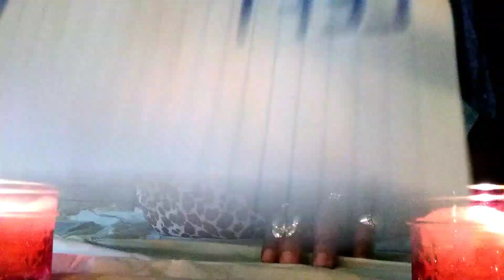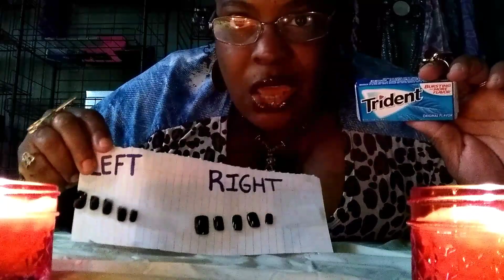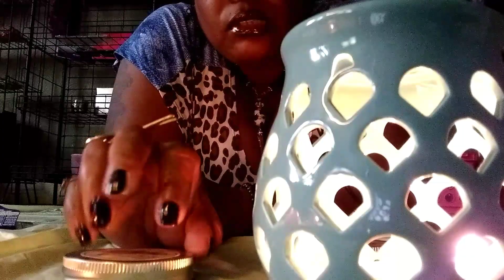ASMR: WHISPERING, TAPPING, CHEWING GUM, DOING MY NAILS!! By: SLEEPY TIME ASMR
HELLO TO ALL MY SLEEPYHEADS OUT THERE AND WELCOME TO MY 13th VIDEO ON THIS CHANNEL. I HOPE YOU ENJOY AND MOST OF ALL RELAX AND GET SOME REST. PLEASE LIST YOUR SUGGESTIONS AND REQUEST IN THE COMMENT SECTION BELOW...THANK YOU AND GOOD NIGHT MY LIL SLEEYHEADS...GET SOME ZZZZZZZ'ssss😴😴😴

ALL MY YOUTUBE CHANNELS LISTED BELOW

💋💋JUICY TINGLES💋💋
(Mukbang/ASMR Channel)

👀👀EYESMARRIEDNOW 👀
          (Vlog & Life Channel)

💄💄MAKEUP4DUMMIES💄
           (Makeup Channel)

          (Cooking Channel)

💑💏BABYTRIPLETS💑💏
     (Rebirth/Reborn Dolls)

📺📺EMN NETWORK TV📺
              (News Channel)

😴😴SLEEPY TIME ASMR😴
               (Asmr Channel)

      Demetria Wilson

🍐🍐PERISCOPE🍐🍐
        eyesmarriednow

📬📬MAILING ADDRESS📬📬
           Demetria Wilson
         683 Ridge Rd #305

ASMR: WHISPERING, DOING MY NAILS,  TAPPING, CHEWING GUM AND WATER SOUNDS!! By: SLEEPY TIME ASMR😴😴😴😴

CHECK ✔ OUT MY LAST VIDEO BELOW

MY VIDEOS, BECAUSE
SHARING IS CARING